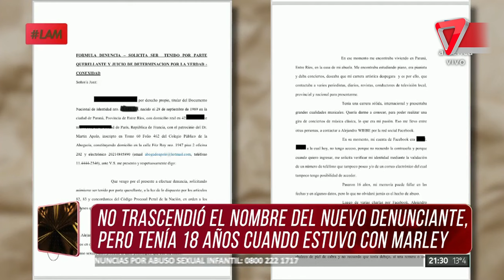🤔Nueva denuncia por abuso sexual contra Marley, tras la acusación por corrupción de menores